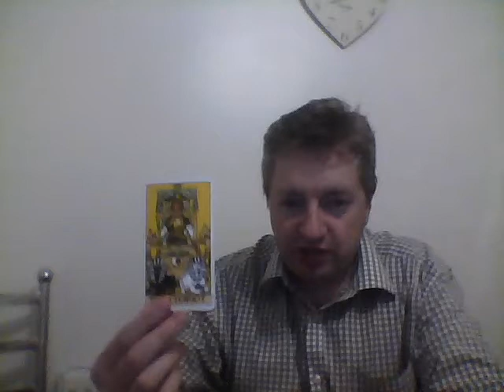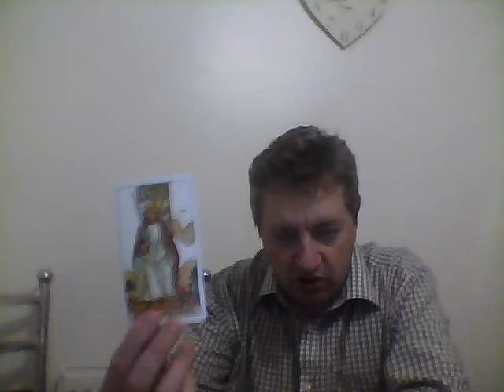Cancer astrology september 2017